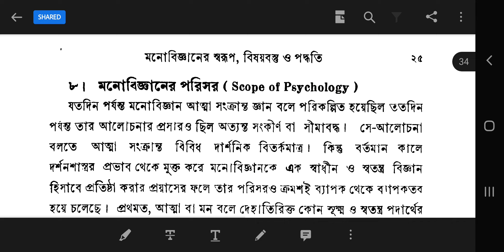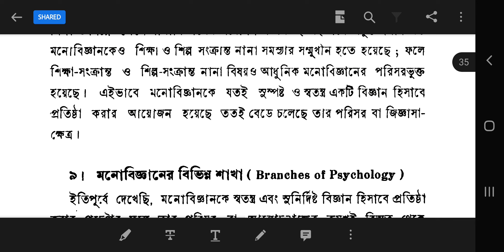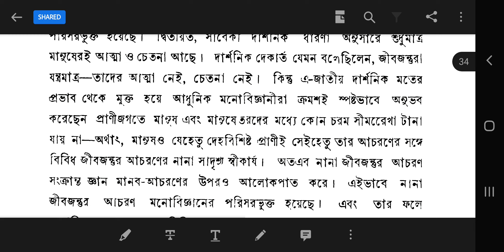মনোবিজ্ঞান - দেবীপ্রসাদ চট্টোপাধ্যায় (ManoBigyan by Debiprasad Chattyopadhyay Part 8)